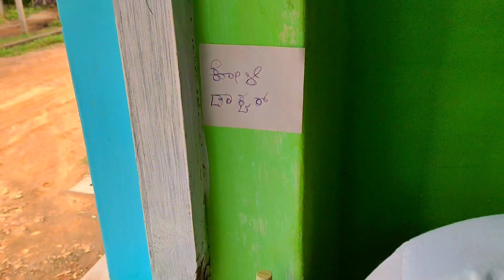ಕೋಳಿ ಡಾಕ್ಟರ್ ಭೇದಿ ಮಾತ್ರೆ ಕೊಟ್ಟ 😁kannada new comedy